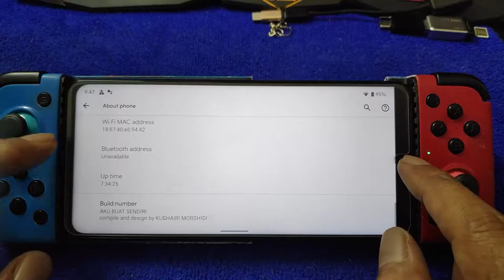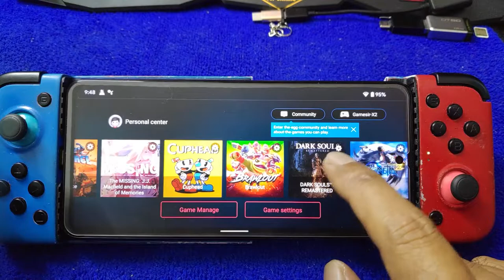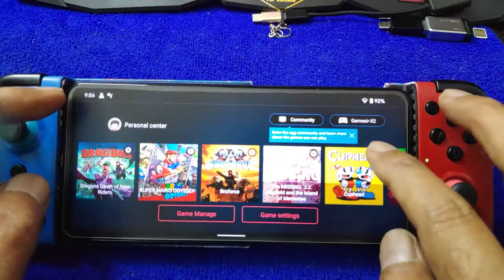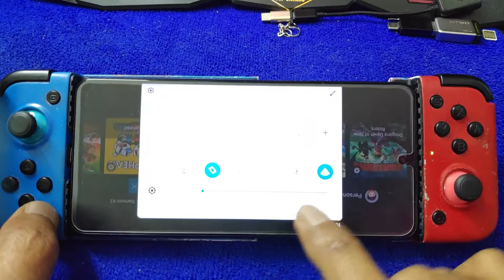Dark souls, Cuphead and Broforce | Egg NS Emulator V1.0.7 | Poco X3 nfc 6/64